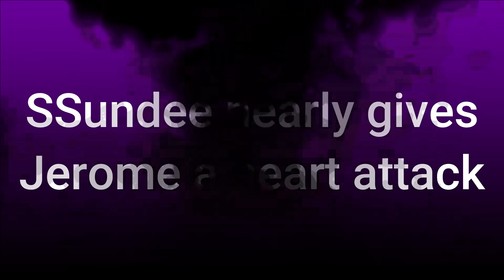SSundee nearly gives JEROME A HEART ATTACK!!